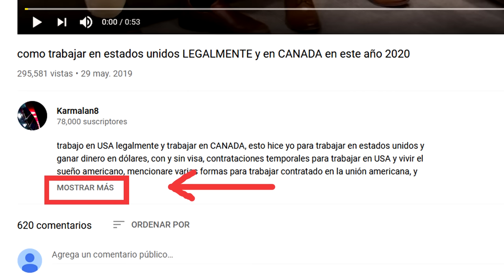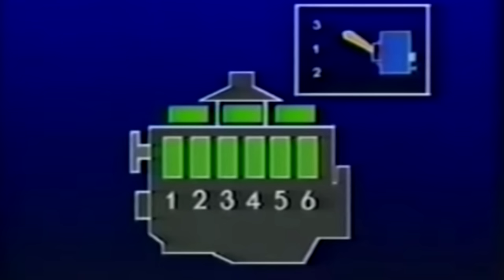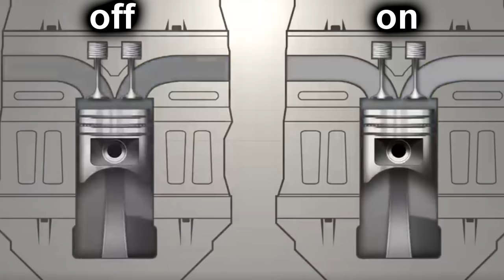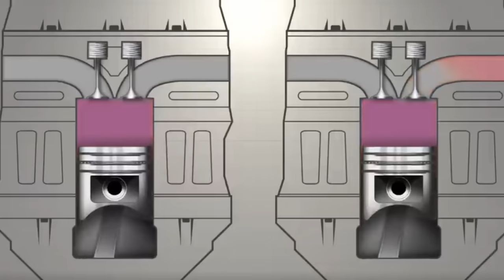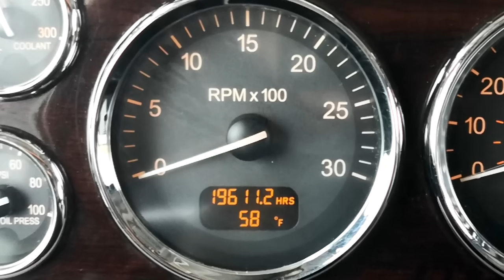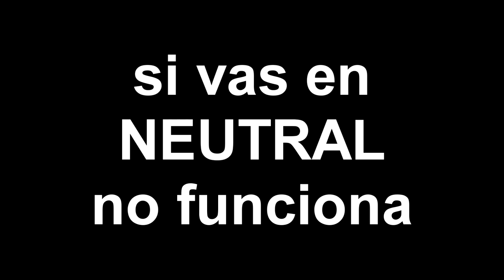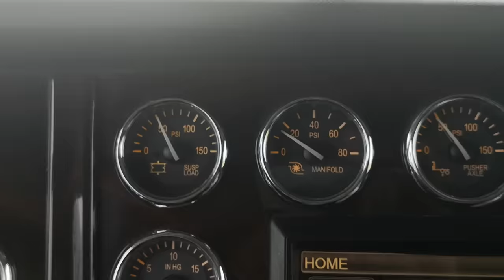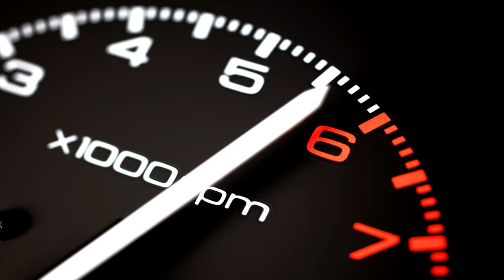¿sabes como funciona el freno de motor? asi es como funciona el freno de motor o jake brake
asi es como funciona el freno de motor, freno ratarder te mostrare como funcionan los pistones dentro del motor para hacer la fuerza de vacio para frenar el cigueñal y asi hacer que frene el vehiculo sin usar los frenos de servicio osea el pedal de freno para no calentar las balatas y quedarte sin frenos.